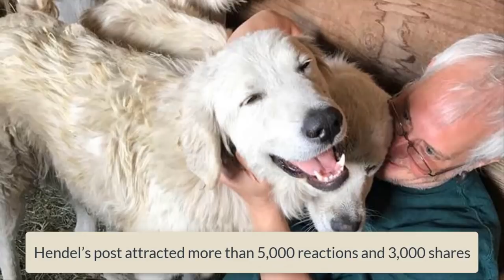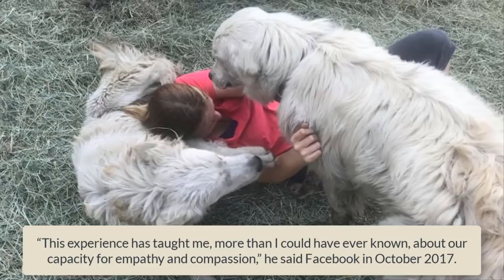After This Dog Refused To Leave His Goats In A Wildfire, Their Family Returned To Find A Miracle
Russian Scientists Unearthed This 2,000 Year Old Skeleton And Were Stunned By Its Alien Like Skull

Normal Looking Photo Contains A Hidden Object That Almost No One Has Been Able To Find